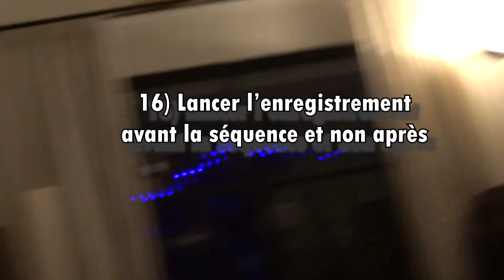EP.25 LE BÊTISIER | CALENRIER DE L'AVENT DU LIVRE ET DE LA TORTUE 2020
Le Bonus :
On ne rigole pas avec l'économie mais on a bien rigolé pour tout le reste !!

A partir du 1er décembre vous pourrez voir une vidéo par jour que j'ai réalisé pour La Librairie du Livre et de la Tortue pour leur Calendrier de l'Avent 2020.
Chaque jour une idée cadeau pour Noël.

For more dance, funny and more frequent content,

Please support me in anyway easily just by :
- Liking 👍
- Sharing ↗️
- Watching some ads or contributing on my Utip 📺